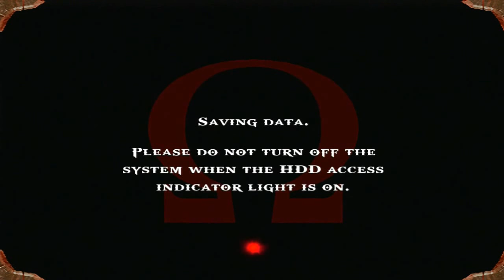GOD OF WAR 1 HD (Modo God) - Detonado - PS3 | Espectros de Atenas #06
6ª Parte do Detonado de God of War 1 em sua versão Remasterizada em HD para PS3 no Modo God (Very Hard)! Avalie, Comente e Compartilhe ;D
Não se esqueçam de colocar o vídeo em 720p60 para obterem uma melhor qualidade!

➡ Linha do Tempo:
0:00 - Introdução
0:50 - Perseguindo a Desconhecida!
4:14 - A Mulher Suicida
6:12 - Coletando a Chave
6:36 - Limpando a Área
11:20 - Abrindo o Alçapão
11:56 - Save Point (Tunnel Passage)
12:08 - Avançando no Túnel
13:00 - Telhados de Atenas
14:08 - Espectros de Atenas
15:26 - Eliminando os Inimigos
19:10 - Passagens Desbloqueadas
20:47 - Passando pelos Pilares
22:52 - Chegada ao outro Lado
23:53 - Encerramento